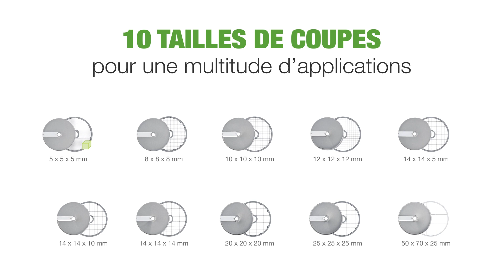Robot Coupe - Easy Clean Xpress